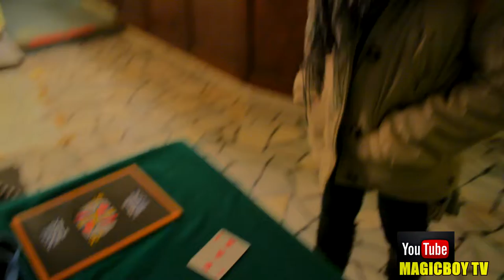MAGICBOY:IL NUOVO SILVAN???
SE VUOI UNA NOVITA' PER I TUOI LOCALI..CHIAMAMI!!!